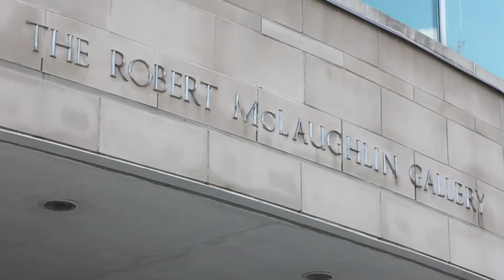The Robert McLaughlin Gallery is...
Learn more about the work that we do at the RMG in this short video, featuring many of our volunteers and visitors. Thank you to all of our volunteers who gave their time to this video project!

Thank you to Kashka Video produced by Madison Cawker.